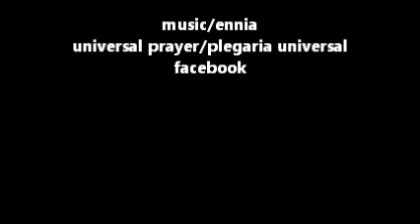winter in heaven